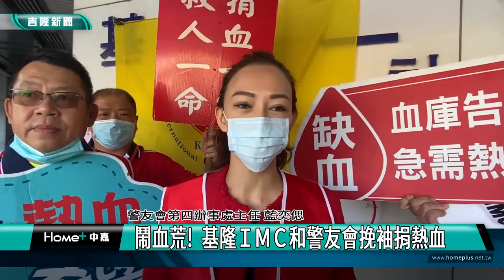捐熱血｜血荒｜鬧血荒! 基隆ＩＭＣ和警友會挽袖捐熱血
(中嘉新聞 記者黃紹銘/基隆採訪報導)全國各地都有缺血情況，基隆國際工商經營研究社與警友會合作，228舉辦捐血活動，民眾參加踴躍，基隆市警察局督察長陳啟明及警友會第四辦事處主任藍奕藍也都來捐血，希望民眾多捐血多救人。

疫情解封，民眾脫下口罩，手上插著針，捐出熱血，難得天氣好，捐血車上，擠滿熱血民眾。

拿起大聲公，呼籲民眾來捐血，基隆市工商經營研究社，每年228都會舉辦捐血活動，今年還結合警友會第四辦事處，邀請顧問及員警一起來捐出熱血。

全國鬧血荒，激起不少民眾捐血意願，警察局督察長陳啟明，每年都會來捐血，
希望幫忙補充血量。

 疫情讓血庫缺血，社團發起捐血，呼籲更多人站出來，挽起袖子，捐血一袋、救人一命！